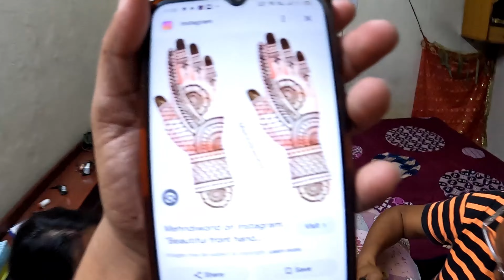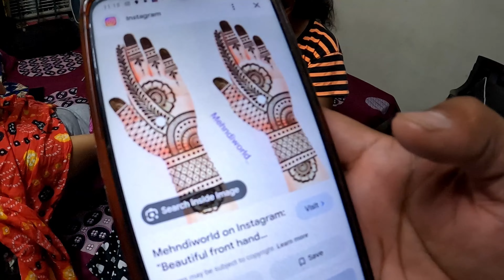Saas ne lagayi Bahu ke hath mei mehendi first tym😊